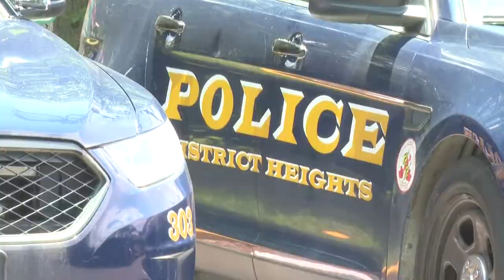1 dead, 2 injured in District Heights shooting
Early Monday morning, one person died and two others were shot in Prince George’s County. Around 1:30 a.m. on Forest Park Drive in District Heights, police responded to reports of gunshots.